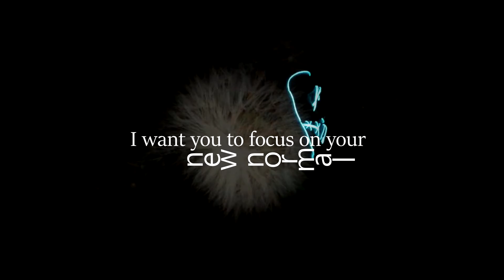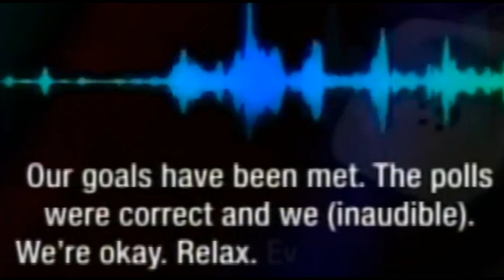90-second sequence "Chutes and Ladders"